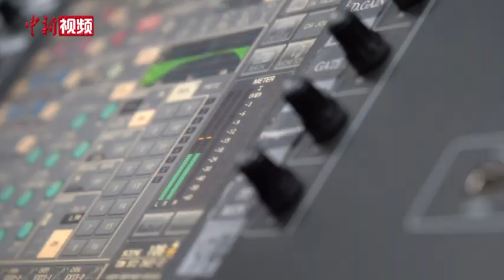全国政协委员罗崇雯：澳门要积极融入国家发展大局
2023年全国两会召开前夕，第十四届全国政协委员、澳门广播电视股份有限公司执行委员会主席罗崇雯接受中新社专访。首次参加全国政协会议，罗崇雯主要关注澳门与内地新闻界、文化界的交流合作，希望在增强国际传播力以及促进澳门融入国家发展大局方面提出有建设性和可行性的建议。